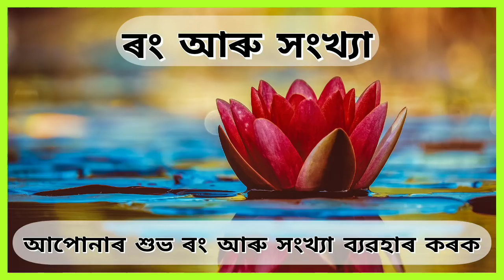Assamese daily rashifal 01 Mars 2021 Monday Aries to Pisces today horoscope in Assamese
Start a beautiful day with Navagraha Remedies.